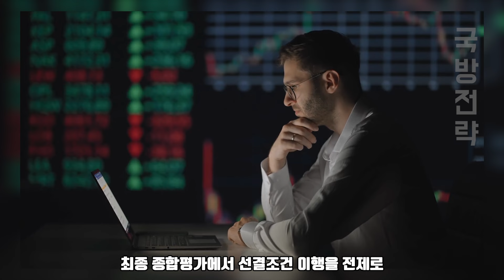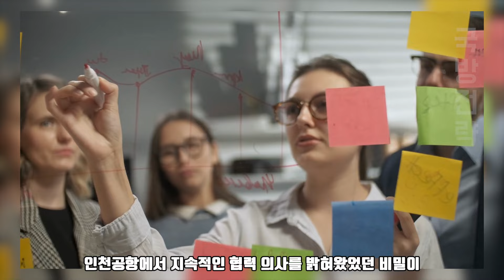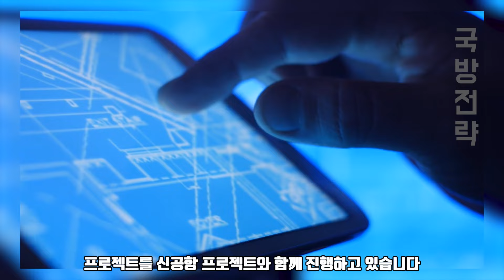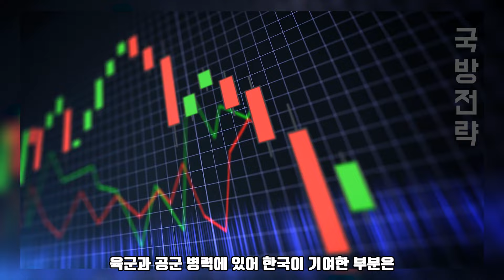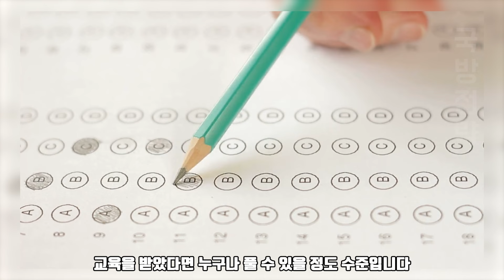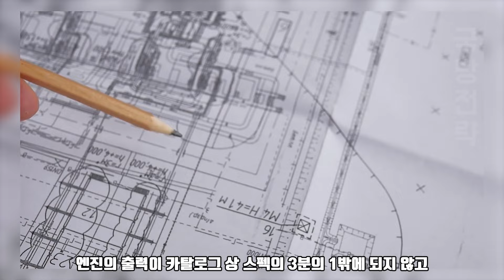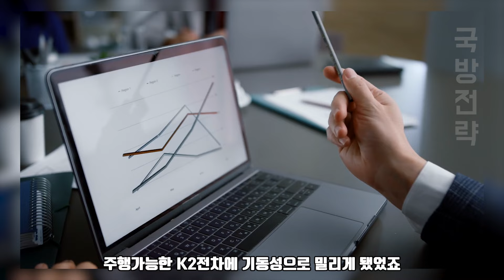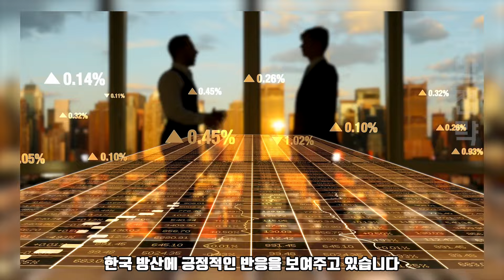"한국은 밀가루나 받아먹는 나라였는데...." | 15조 금싸라기 땅을 한국이 가져가게 된 이유